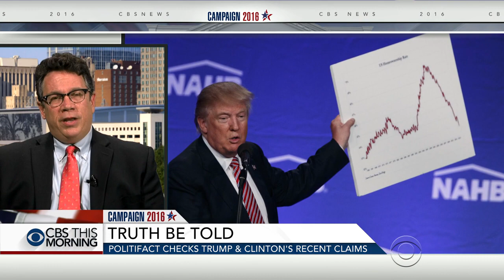PolitiFact checks Trump and Clinton's recent claims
Donald Trump, Hillary Clinton and their running mates are keeping fact-checkers "crazy busy" this election season. PolitiFact founding editor Bill Adair joins "CBS This Morning" from Raleigh to debunk their claims.